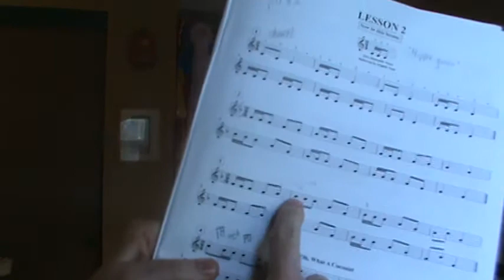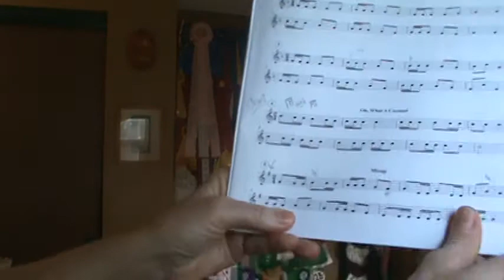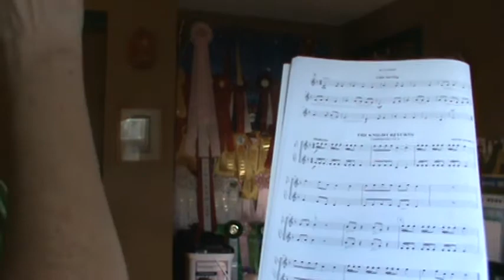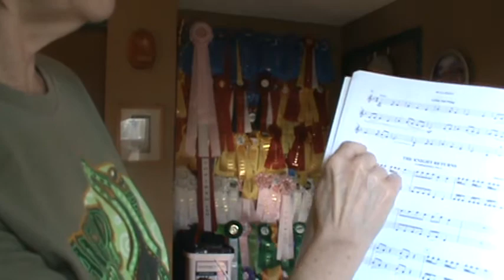clarinet book 2 lesson 2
Mrs. Drake's Instrumental Music Lessons